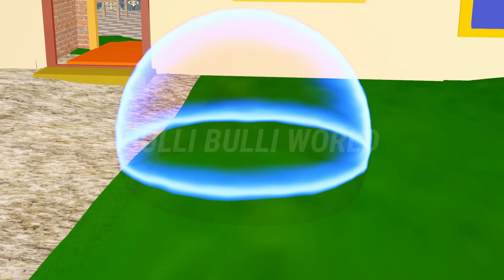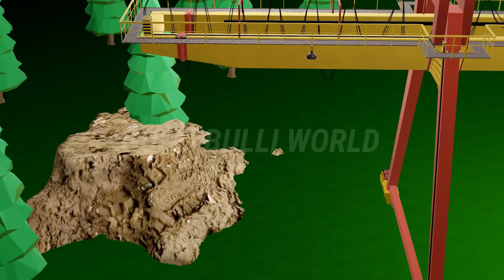Gulli Bulli Aur Light Head Full horror stories | Make Joke Horror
Gulli
Horror Story
Gulli Bulli Aur Shapit Car
Paty 3